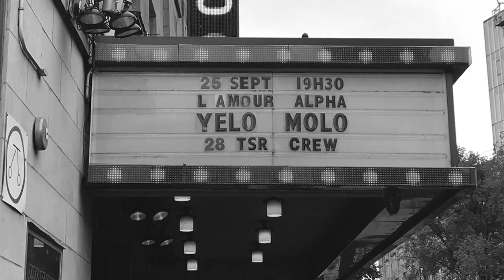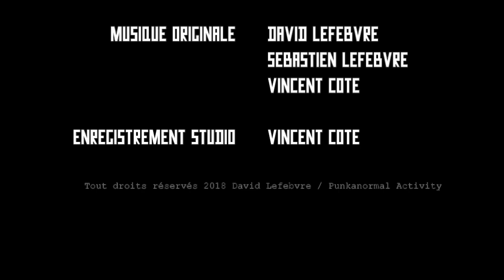L'Anecdote #061 - Yelo Molo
L'Anecdote #061 avec Stéphane Yelle du groupe Yelo Molo

Background sound : Ma seule alliée - Yelo Molo